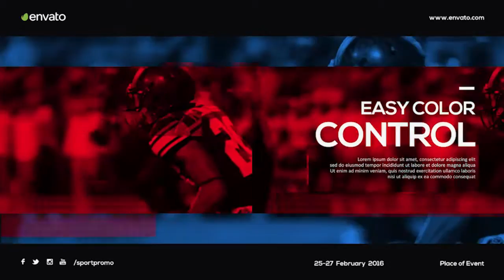Irish Arena 2. Background Sports Music for Videos - Royalty Free Music.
epic sports and action royalty free music, audiojungle, background music for sports game or video